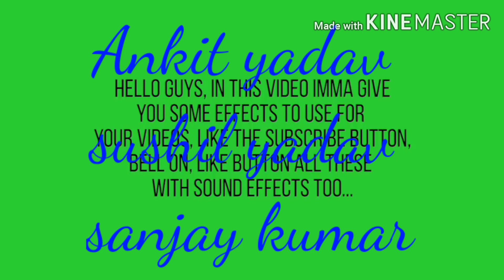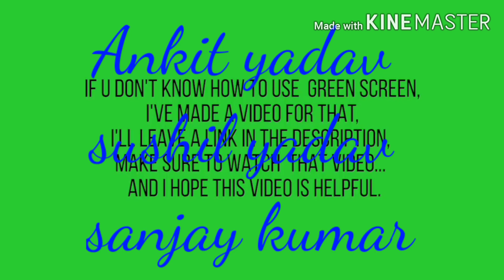कच्चे धागे मूवी अजय देवगन की सुपरहिट डायलॉग 2020 की न्यू कॉमेडी , अंकित के द्वारा बनाई गई कॉमेडी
या वीडियो अजय देवगन की मूवी कच्चे धागे से काटकर बनाई गई हाय जिसे हम लोगों ने अपने हिसाब से
स्पेक्टर अंकित सुनील संजय कुमार